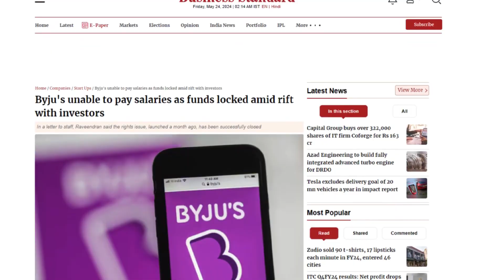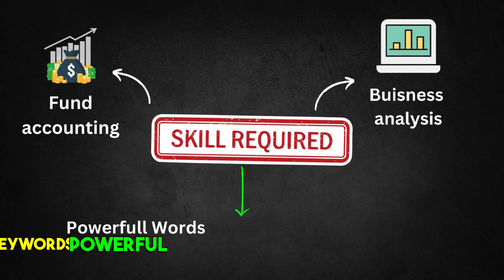How to get a Job in top notch companies? Check the EPISODE here